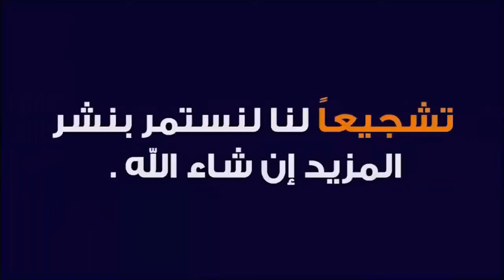حقيبة أو شنطة صغيرة للبنوتات فالمنزل بالكروشي_بأدوات_بسيطة سهلة للجميع bag_crochet#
قناة منوعات 💝كروشي آية💖 عالم الكروشي👍 والراندة 🌷والطرز🍬

قناة تهتم بالتعليم في ميدان عالم الكروشي والراندة والطرز

ادا اعجبكم الفيديو لا تبخلوا علينا بالاشتراك والاعجاب وشكرا

السلام عليكم ورحمو الله
اليوم في هذا الغيديو طريقة صناعة شانطة او حقيبة للبنات الصغيرات بادوات متوفرة فالبيت و مرفوقة بالكروشيه بالغرزة نصف عمود فرجة ممتعة لاتنسو الاعجاب والاشتراك وتفعيل خاصية الجرس